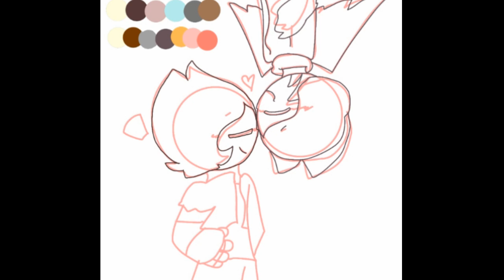[Read desc] Upside down love *Speedpaint*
Edit:
To be honest this guy was just my crush. Lol I got rejected but I have a REAL boyfriend now UwU it's adjourner Harbringe so my crush was a big fucking jerk

☆¤▪•~Programs~•▪¤☆
IbisPaint X
Kinemaster Diamond

Oc's
Finn//Hon & fi//persona//Mine
Muhaid//Datumolok//hE's MiNe